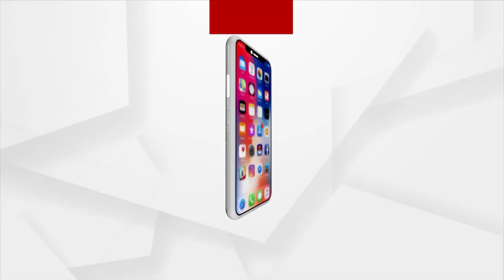Chittaranjan Death Case: Crime Branch continues to investigate into Chitaranjan Palai's murder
On the second day, Chittaranjan's death was investigated by the Crime Branch. The crime branch recorded statements by Chittaranjan family.